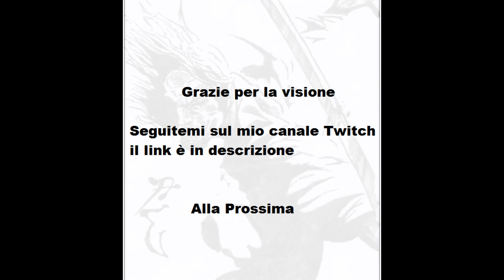MHW Kulve Farming # 5